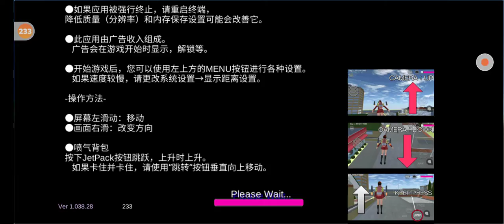樱花校园新版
柠萌仙女呀